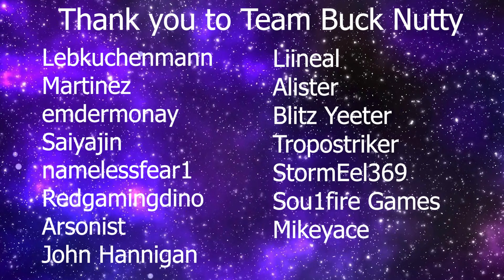100k Challenge: Almirante Grau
Thank you to Matt for this great idea!

Thank you to Team Buck Nutty
Lebkuchenmann
Martinez
emdermonay
Saiyajin
namelessfear1
Redgamingdino
Arsonist
John Hannigan
Liineal
Alister
Blitz Yeeter
Tropostriker
StormEel369
Sou1fire Games
Mikeyace

BobLyn - Community Contributor - PabLoon